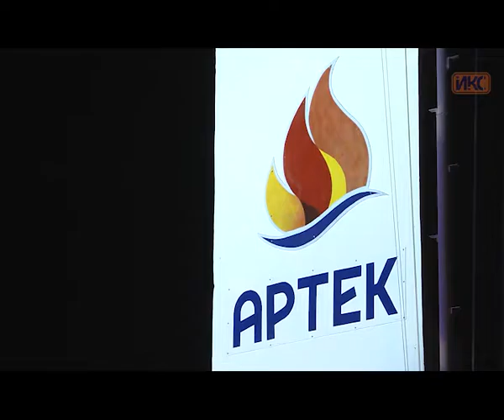В Севастополе подвели итоги летней оздоровительной кампании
В правительстве Севастополя подвели итоги летней оздоровительной кампании. Директор департамента образования Михаил Родиков сообщил: в этом году почти 11 тысяч ребят отдохнуло за счет бюджетных средств. Более 80% опрошенных севастопольских детей хотели в следующим летом отдохнуть в тех же детских лагерях, где побывали в этом году.